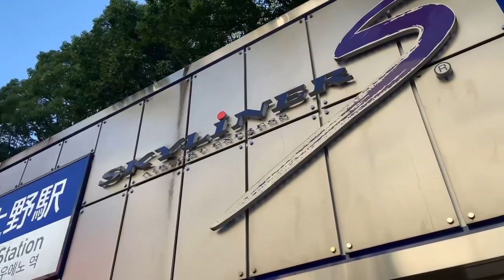Ueno Station Walkthrough Japan Vlog Tokyo Japan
this place is here at ueno station Tokyo Japan..the one of also a famous tourist destination in Japan